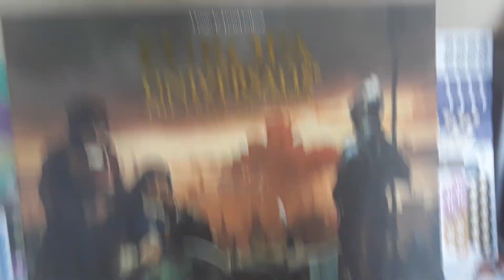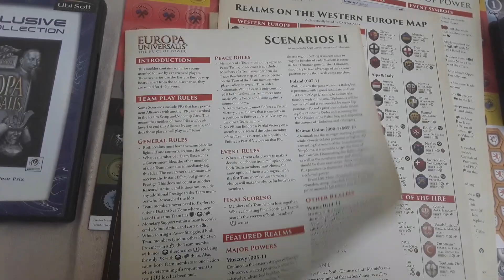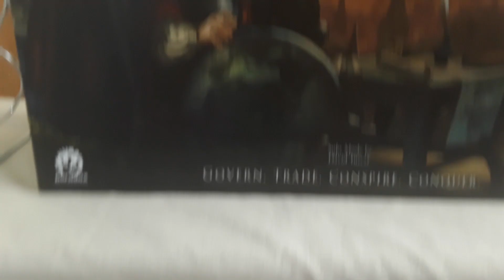Présentation Europa Universalis Version 2023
Sortie de Europa Universalis nouvelle version. Tout ce que contient la boite deluxe